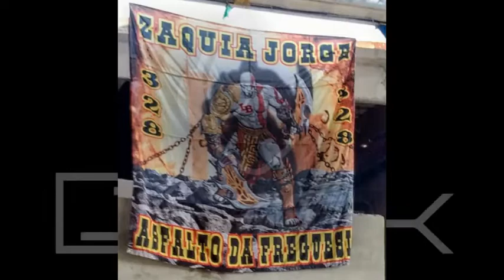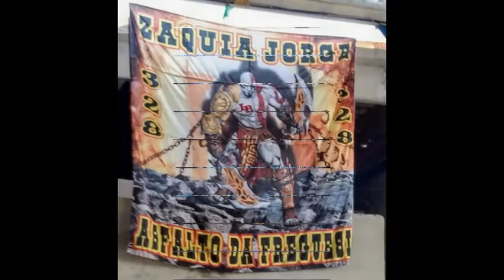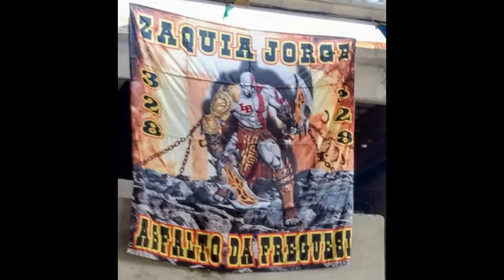MONTAGEM 328 E ASFALTO DA DRUMOND===DJ DRACK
MONTAGEM 328 E ASFALTO DA DRUMOND
MC BECO DO 328
PRODUÇÃO DRACK DJ